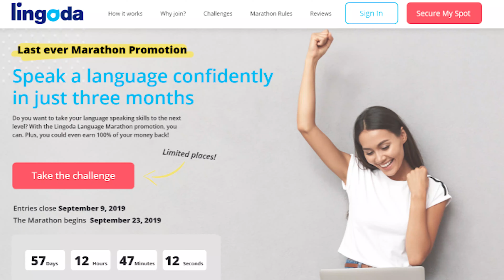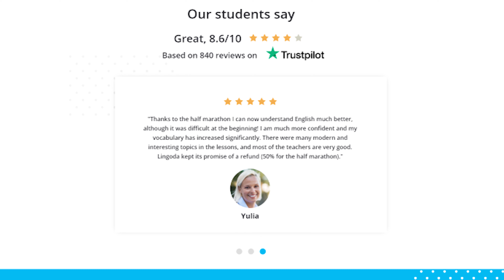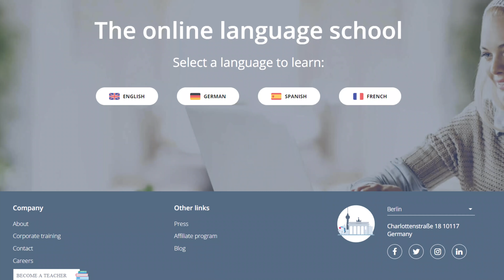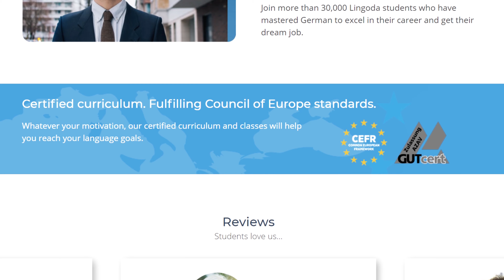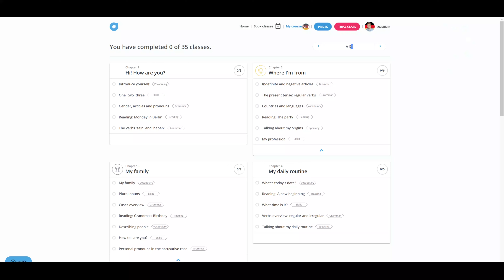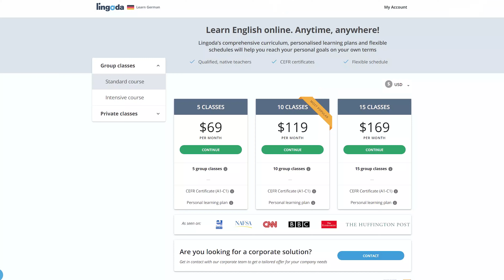The BEST Online Language School | The LAST EVER Lingoda Marathon Promotion | Get Germanized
How do YOU study languages? With a learning app? Then you are the type of language learner that will most likely struggle quite a bit! Whether you want to learn Spanish, English, French or Business English, actually using the language is key! Do you want to study ESL or maybe DAF? Then you won't get far with just using leo English or other online dictionaries! Learn English, Spanish, German or French in an online classroom instead! Lingoda provides qualified native speaking teachers and courses for every language level around the clock! Learn Deutsch with other students in small online German courses! This will also help you if your goal is to study in Germany at a Deutschakademie! You'll be able to brag about how easy German is and translate German to English or any other language in no time! Deutsch lernen isn't as hard as many people say! Easy basic Deutsch is easy! German verbs or German grammar? You want to study for an English test? No problem!
Germany is waiting for you! Don't miss your chance and join the language marathon now